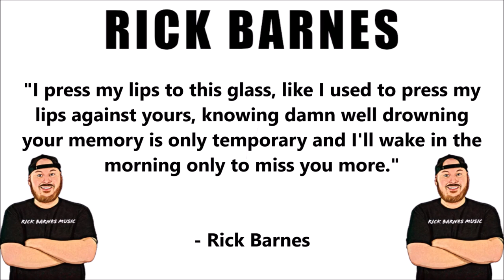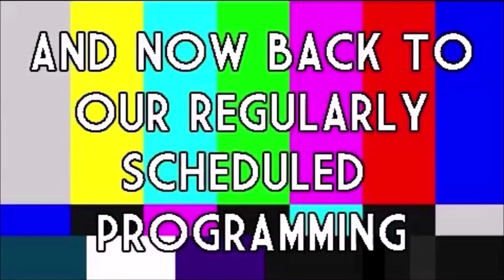ROOM 6 REVIEWS #194 - "Drown Your Memory" by RICK BARNES! [SINGLE REVIEW]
Confidential free help, from public health agencies, to find substance use treatment and information.

Today I've been asked to review "Drown Your Memory", the new single by RICK BARNES. Enjoy! ;-D